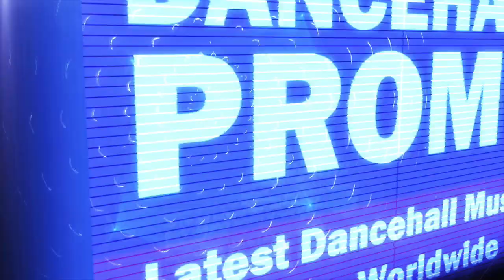Devin Di Dakta x Zj Chrome - Urban Mondays (Bodak Yellow Freestyle)